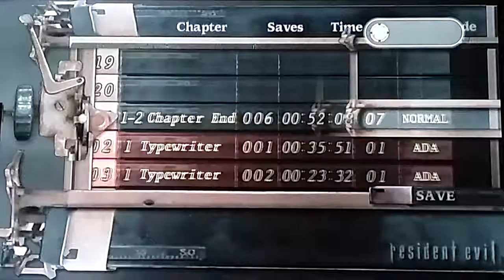Resident Evil 4 (Parte 4) - O PREFEITO ME AGARROU E A GAROTA DE VERMELHO ME SALVOU!!